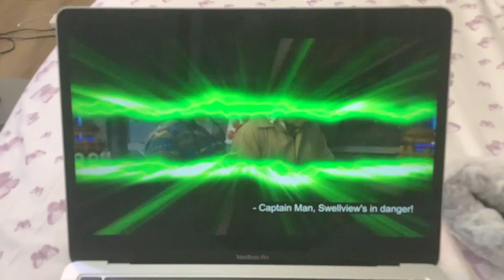Henry Danger - Part 2: A New Darkness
Honestly, super adorable! ♥️♥️💙💙😍😍